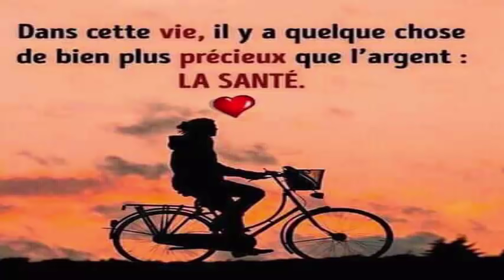Astuce maison pour blanchir les mains de manière rapide et efficace Santé&Divertissement